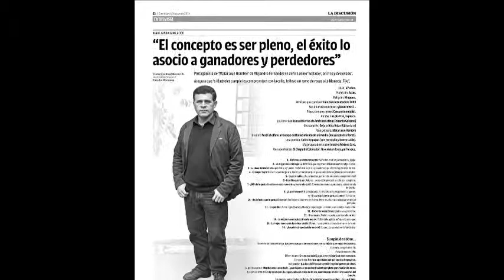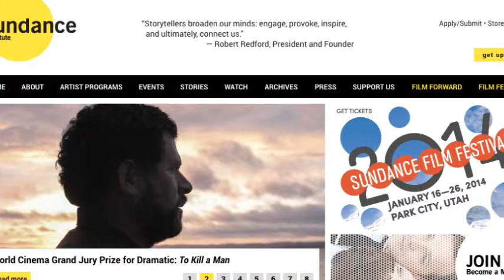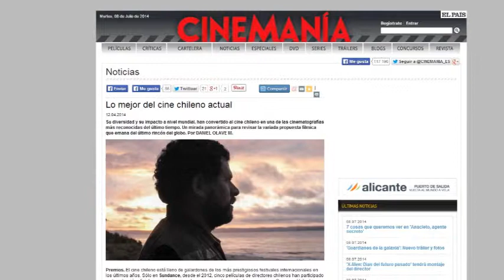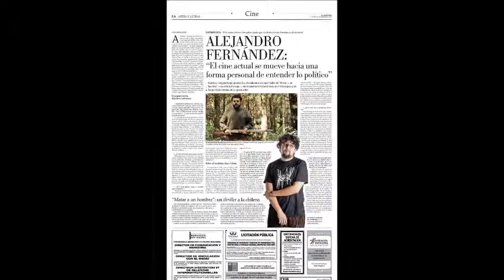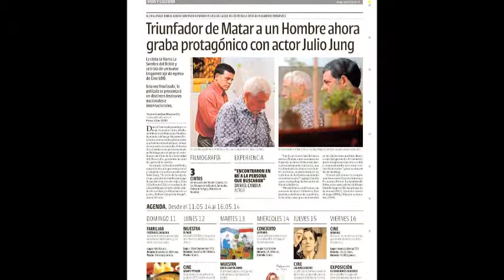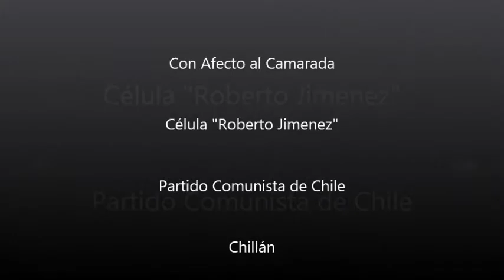Compañero Daniel Candia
Reconocimiento de sus pares en Peña Pablo Neruda 2014 Partido Comunista Comunal Chillán